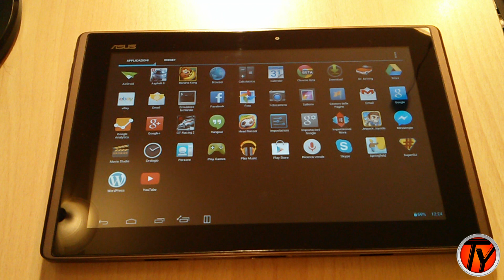Trucchi GT Racing 2 come ottenere soldi infiniti su Android 1.2.0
Ecco il video prova del trucco GT Racing 2 per ottenere soldi infiniti su Android. Tutta la guida qui